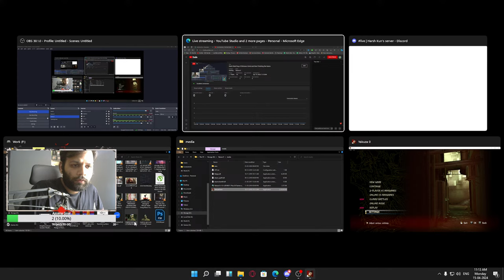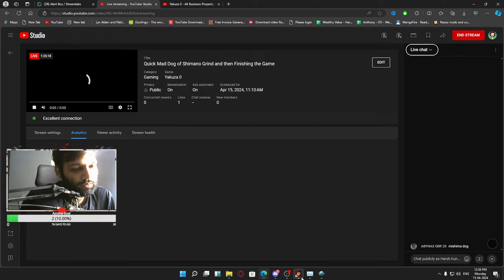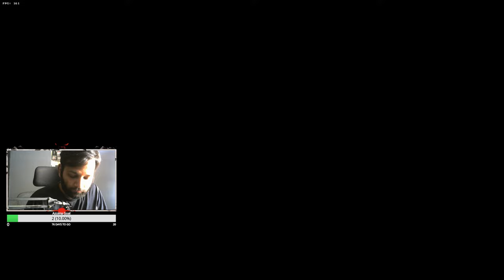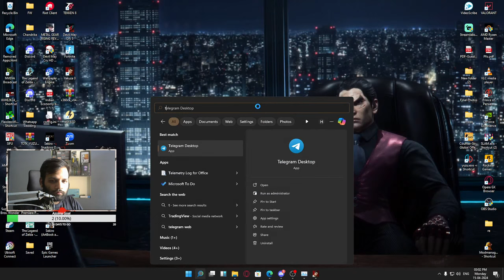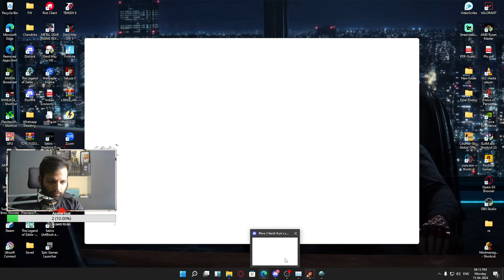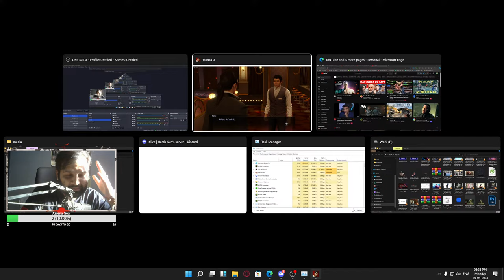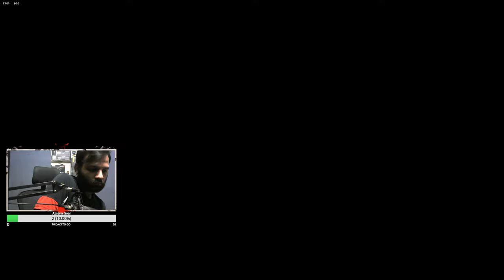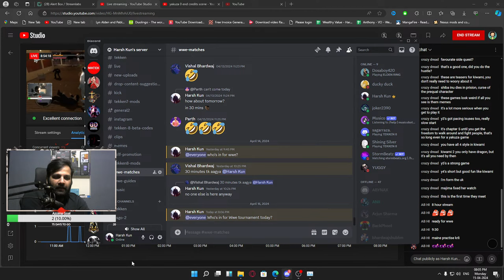Quick Mad Dog of Shimano Grind and then Finishing the Game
Done everything now, only thing left is to get mad dog of shimano with Goro and we'll be Good to go.
so let's just go it by ALL means necessary.

►About me
• Harsh Khangarot
• I'm 23
• Streamer / content creator
• Rajasthan